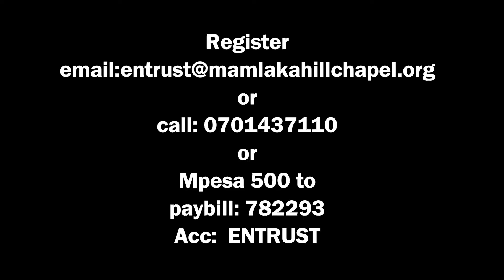Entrust Conference 2017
ENTRUST is Mamlaka Hill Chapel’s annual youth conference that is geared towards helping young people grasp the gospel, and grow in their ability to defend and share it.
This year, we will be exploring what the gospel is, and our responsibility as Christians. In addition, there will be workshops designed to equip you to become an effective witness of the gospel.

What is the cost?
Ksh.500 which can be paid using MPESA Paybill No: 782293, Account: Entrust
The cost includes meals and materials. First 100 registrations get free ESV global study Bible.
There will be plenty of great resources for purchase as well.